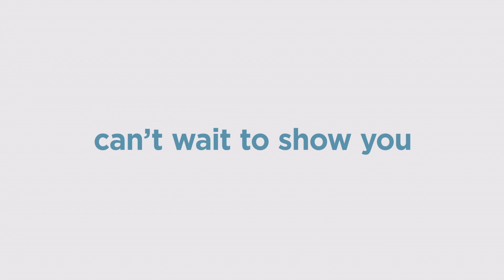Secret Life of Pets 2 | Movie Trailer 2 1080p